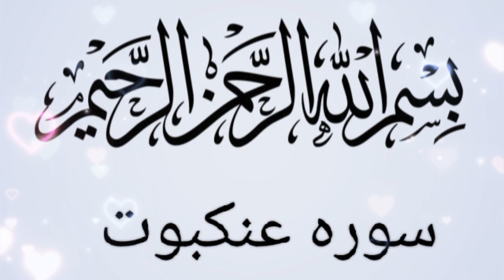Surah Al Ankabut beautiful recitation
Surah Al-Ankabut is the 29th surah (chapter) of The Glorious Quran. Name of the surah means The Spider. It has 69 ayaat (verses) and was revealed in the holy city of Makkah i.e., before Prophet ﷺ migrated to the city of Medina.